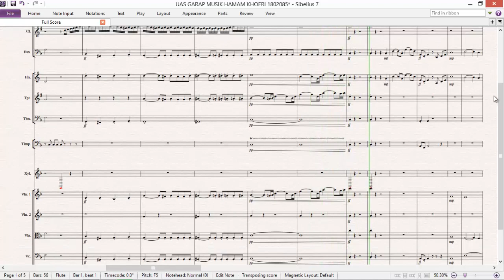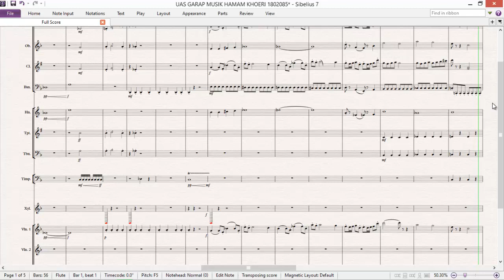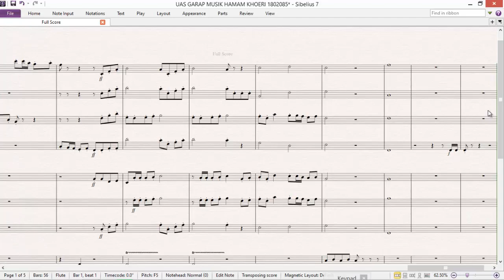Spongebob Symphony (Suction Cup Symphony) Arr. Hamam Khoeri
This video created for Final Exam of Garap Musik
Comp. Gary Stockdale
Arr. Hamam Khoeri
NIM 1802085

Faculty of Art and Design Education
Music Art Education